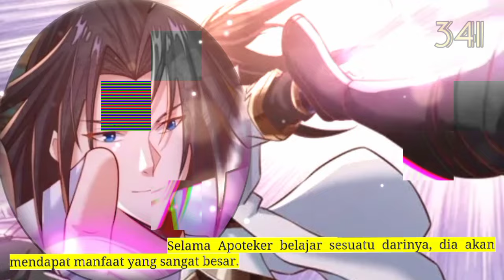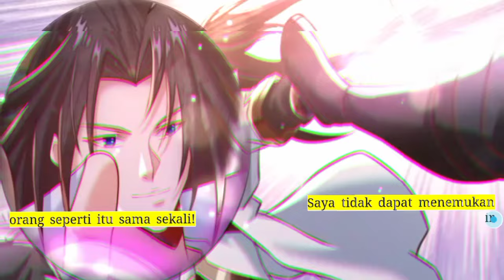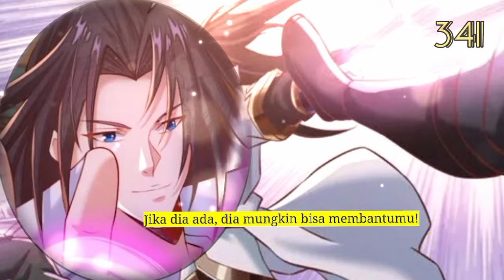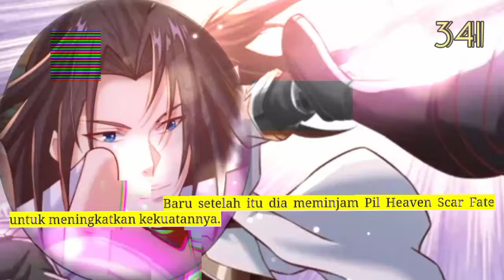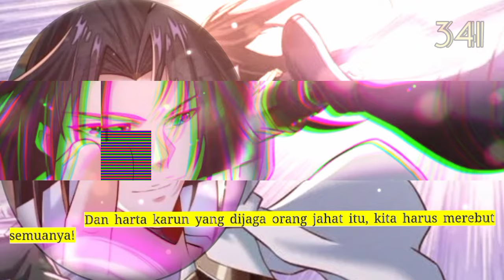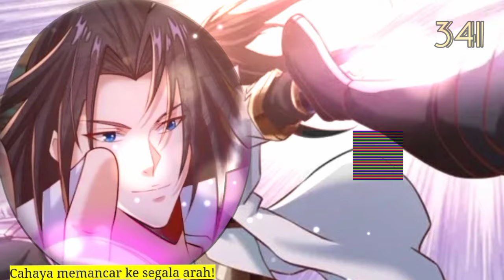Dao Beladiri Tertinggi season 341